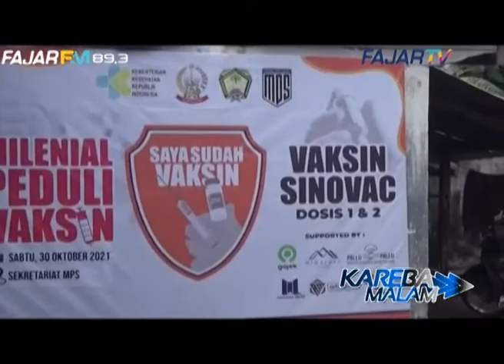Percepat Vaksinasi, Warga Dijemput di Rumahnya Untuk Vaksin